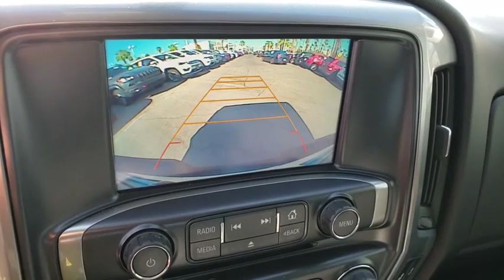2016 CHEVROLET SILVERADO_1500 Las Vegas, Henderson, North Las Vegas, Boulder City, Pahrump, NV PR235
Used 2016 CHEVROLET SILVERADO_1500 available in Las Vegas, Nevada at Prestige CJD. Servicing the Henderson, North Las Vegas, Boulder City, Pahrump, NV area.
2016 CHEVROLET SILVERADO_1500 4WD CREW CAB 143.5 - Stock#: PR23543B - VIN#: 3GCUKREC8GG310700

Prestige CJD
6520 Centennial Center Blvd

CARFAX One-Owner. Clean CARFAX. Tungsten Metallic 2016 Chevrolet Silverado 1500 LT LT2 4WD 6-Speed Automatic Electronic with Overdrive V8 6-Speed Automatic Electronic with Overdrive 4WD jet black Cloth ABS brakes Alloy wheels Compass Electronic Stability Control Emergency communication system Heated door mirrors Illuminated entry Low tire pressure warning Remote Keyless Entry Remote keyless entry Single Slot CD/MP3 Player Traction control.  Thanks for checking out this great vehicle. When looking to buy pre-owned why not buy from the #1 Chrysler Jeep Dodge RAM dealer in Nevada? Give us a call or come by today to see our huge inventory selection and let our great team assist you in locating your next vehicle!   Reviews:   * Quick acceleration and strong towing and hauling ability thanks to available V8 engines; front seats are comfortable for long drives; cabin is pleasingly quiet at highway speeds. Source: Edmunds   * Powerful fuel-efficient engines; many available configurations; well-built comfortable interior; quiet highway ride. Source: Edmunds
StabiliTrak, stability control system with Proactive Roll Avoidance and traction control includes electronic trailer sway control and hill start assist,Airbags, Dual-stage frontal airbags for driver and front passenger, seat-mounted side-impact airbags for driver and front outboard passenger, and head-curtain side-impact airbags for front and rear outboard seating positions; includes Passenger Sensing System (Always use safety belts and child restraints. Children are safer when properly secured in a rear seat in the appropriate child restraint. See the Owners Manual for more information.),Tire Pressure Monitoring System (does not apply to spare tire),Seat, rear 60/40 folding bench (folds up), 3-passenger (includes child seat top tether anchor),Instrumentation, 6-gauge cluster featuring speedometer, fuel level, engine temperature, tachometer, voltage and oil pressure,Driver Information Center, 4.2-inch diagonal color display includes driver personalization, warning messages and vehicle information,Windows, power front and rear with driver express up and down and express down on all other windows,Visors, driver and front passenger illuminated vanity mirrors,Assist handle, front passenger on A-pillarRadio, HD,SiriusXM Satellite Radio is standard on nearly all 2016 GM models. Enjoy a 3-month All Access trial subscription with over 150 channels including commercial-free music, plus sports, news and entertainment. Plus listening on the app and online is included, so youll hear the best SiriusXM has to offer, anywhere life takes you. Welcome to the world of SiriusXM. (If you decide to continue service after your trial, the subscription plan you choose will automatically renew thereafter and you will be charged according to your chosen payment method at then-current rates. Fees and taxes apply. See our Customer Agreement for complete terms All fees and programming subject to change.) (IMPORTANT: The Sirius